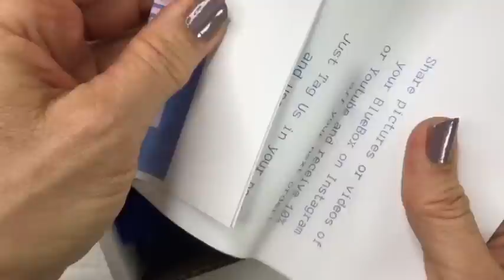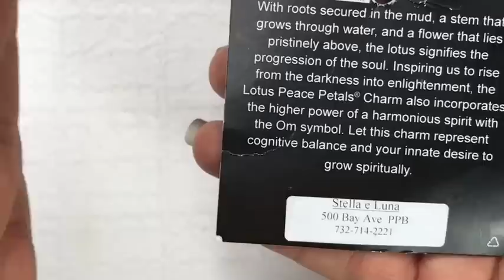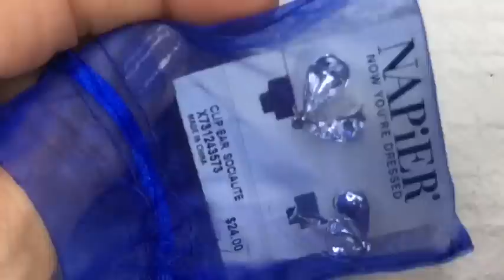DESIGNER + STERLING SILVER Goodwill Blue Box Jewelry Unboxing | Jewelry Jar Haul to Resell Ebay 2020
I found designer pieces, sterling silver and MORE in this Goodwill Bluebox of jewelry!

TOOLS I USE:
💜Portable Photo Studio
💜Jewelry Testing Kit
💜Diamond Tester
💜Ring Sizer (Mandrel)
💜Jewelry Loupe
💜Telescoping Jewelry Magnet
💜 Jewelry Polishing Cloths
💜Pocket Magnet
💜4x6 Bubble Pouch Bags for packaging jewelry
💜Scotty Peeler to Remove Price Stickers
💜 Hanging Mannequin Torso